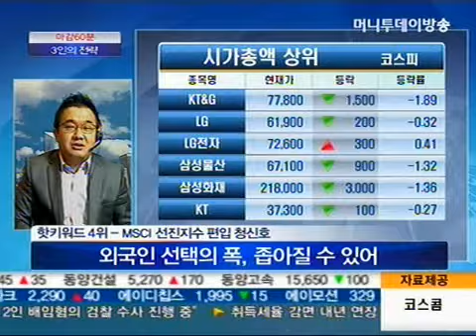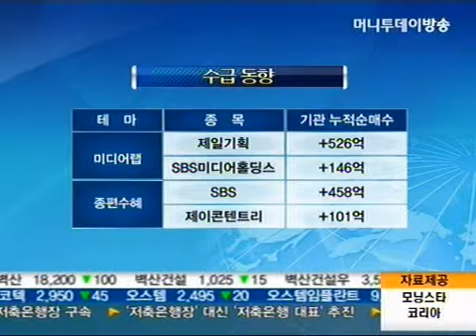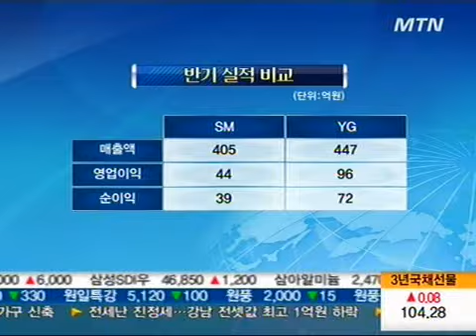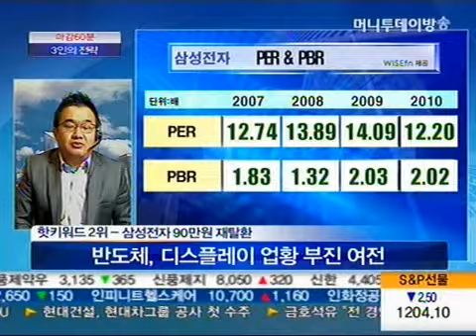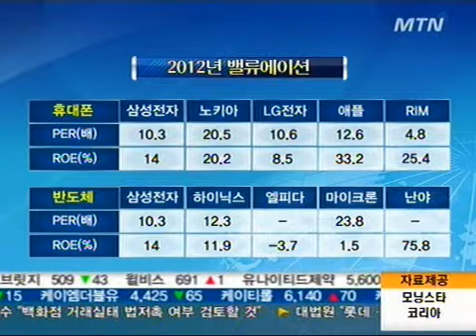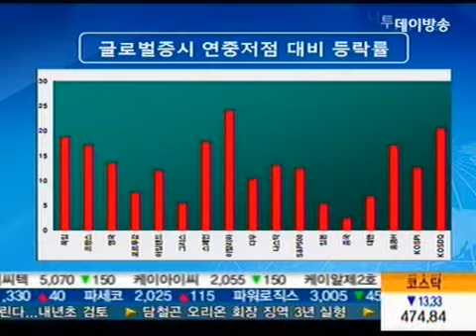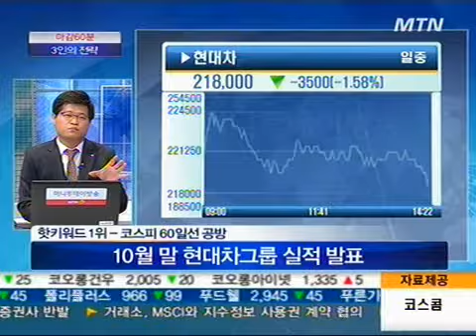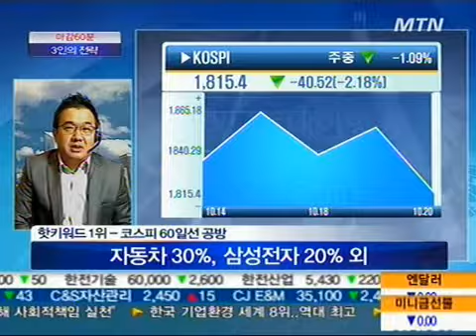코스피 60일선 공방-'EU 회담' 이전 대응은?